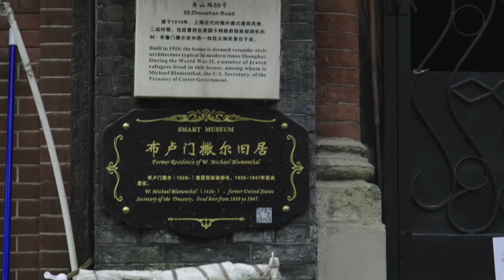Shanghai, Hongkou District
A ride in Hongkou district on February 14th 2020.